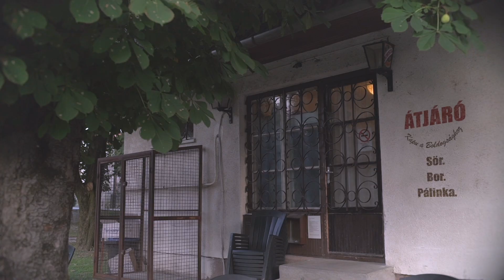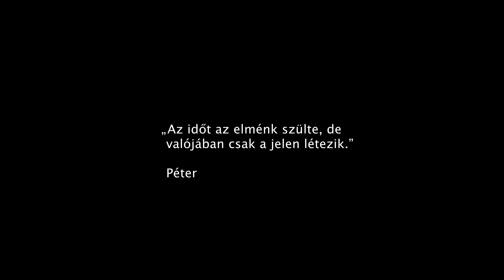Átjaró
Átjáró

Császár Endre
Leisz Tamás
Komjáthy Máté

ETTE Produkció
Képköznapok 2018 Dunaszekcső